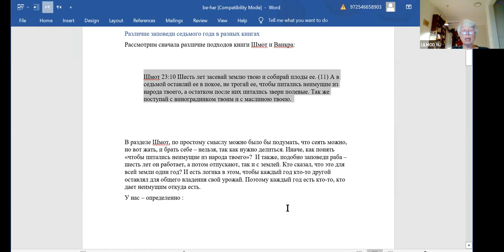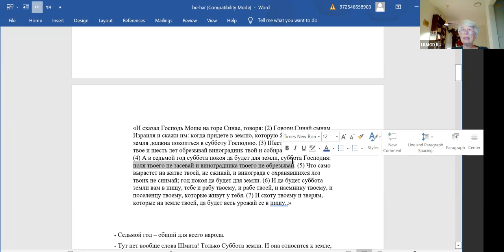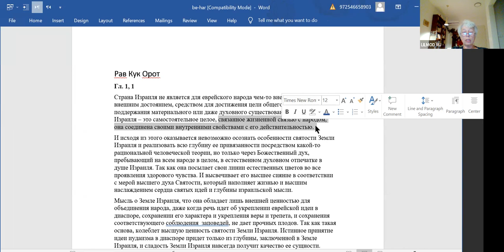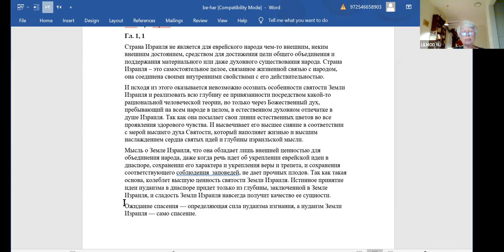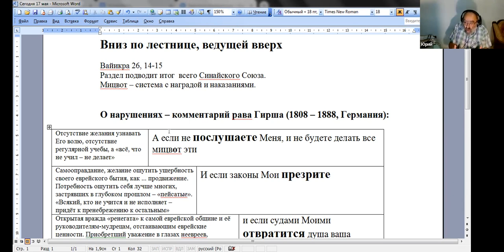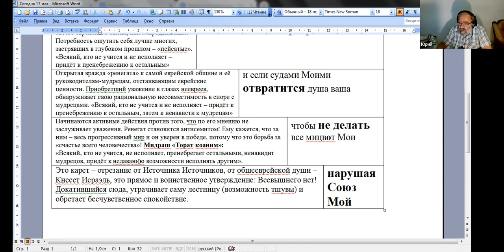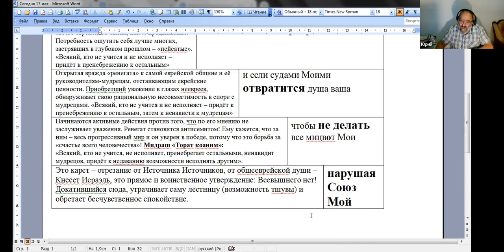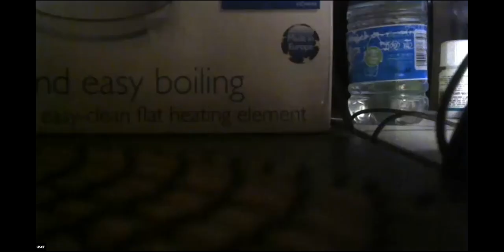70 ликов Торы, раздел БЕХУКОТАЙ,«Вниз по идущей вверх лестнице»